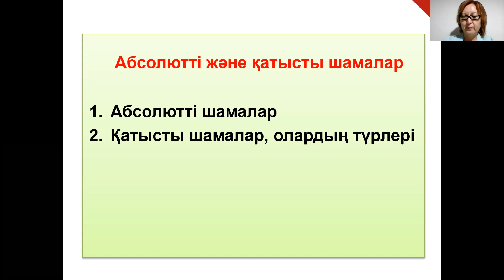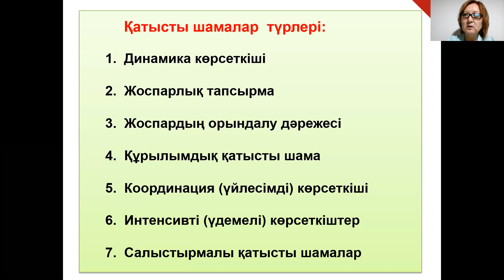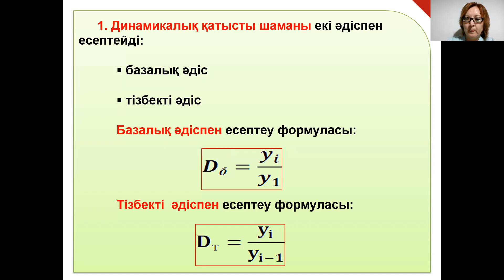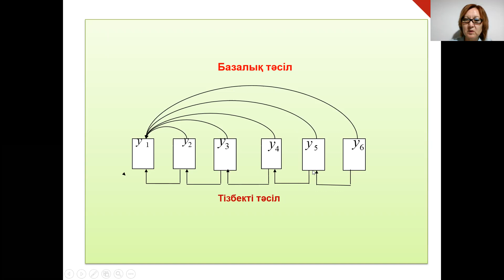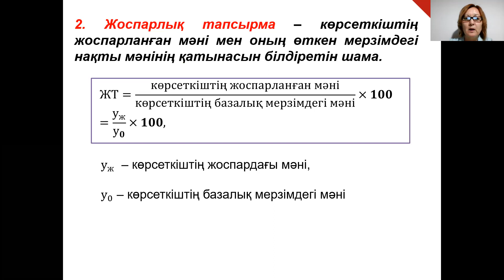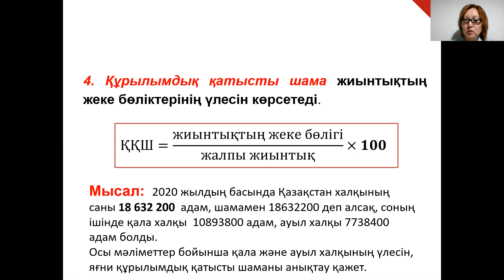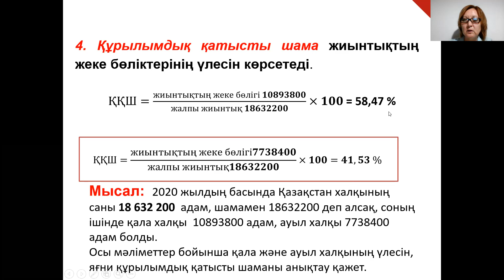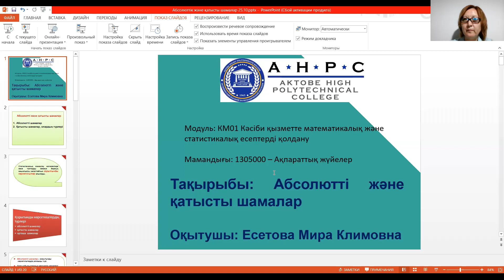Абсолютті және қатысты шамалар Есетова М К